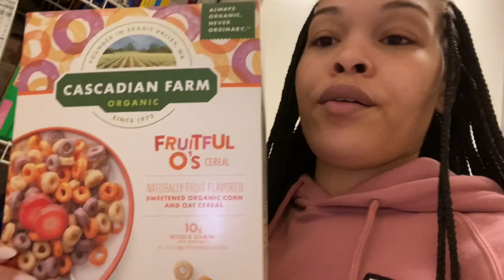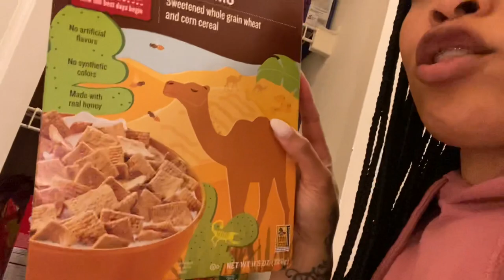Foods You Can Eat With A Expander And Tongue Crib